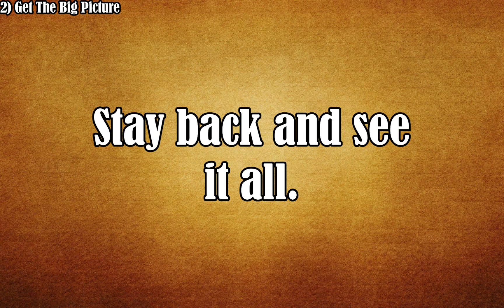UPS 5 Seeing Habits Training #2 (Get The Big Picture) 2022 UPDATED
I'm currently training to be a UPS Package Delivery Driver. My train of thought it to not take in all five seeing habits at one time, rather one at a time until the words are engrained in my head. While listening to this, physically write it down, it'll make it easier for you to remember if you take a hands on approach as well. Listen while your driving in your car, and practice this technique when your at intersections.
Let's crush this test together!

Get The Big Picture
How wide and deep? What's in it? Objects and ground.
Keeps you away from billboards. Smooth stops and turns. Buys time.
Stay back and see it all.

For anybody wondering what this means exactly, let me explain. How wide and deep means, how wide of a view do I have, and how far ahead can I see. What's in it is referring to your driving scene, what's going on in your driving scene, are you at a red light, is there an accident ahead, are there lots of pedestrians in your scene, is there an accident anywhere, etc.. Objects and ground refers to two things, stationary things, and things that could change or move. Objects are things that could move, like pedestrians, motorcycles, bicycles, vehicles, stop lights (Not the physical object, but the light changing from green to yellow to red) etc., anything that is a "Ground" is, you guessed it, stationary items that cannot move, like a building, stop sign, crosswalk, tree, fence, yield sign, traffic sign, etc.

TAGS (Ignore)
UPS, UPS 5's and 10's, UPS Integrad training, UPS 10 points of commentary, UPS 5 seeing habits, UPS delivery driver integrad training